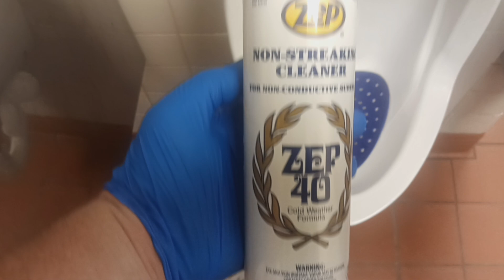American Standard EVERCLEAN. How to clean.